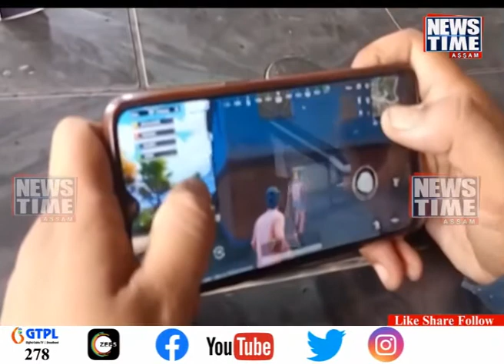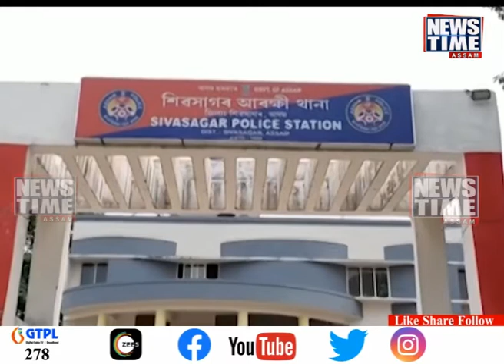।সন্তানক মোবাইল দি বিপদত পৰিল এহাল পিতৃ-মাতৃ। গেম খেলা পুত্ৰই কেনেকৈ সৰকালে ধন?। Sivasagar। Pubg।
সাৱধান! সন্তানক মোবাইল নিদিব। সন্তানক মোবাইল দি বিপদত পৰিল এহাল পিতৃ-মাতৃ। কাহিনী শুনিলে চকু কপালত উঠিব আপোনাৰো।